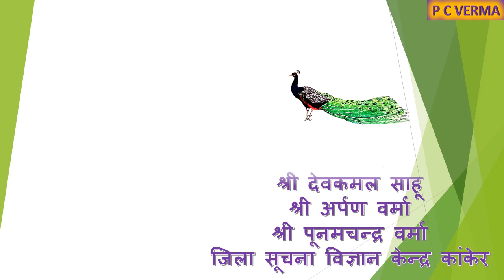भारतीय सांकेतिक भाषा में सरीसृप कीट पतंग || Reptile Insect Kite in Indian sign language || P C VERMA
यह वीडियो हिंदी में भारतीय साइन लैंग्वेज (ISL) में बहुत ही रोचक और आसान तरीके से है जो आपको यह पाठ हिंदी में सीखने में मदद करता है।

This video is in Hindi Indian Sign Language (ISL) in a very interesting and easy way which helps you to learn in Hindi.

इमली ईख पाठ आईएसएल भारतीय सांकेतिक भाषा में Tamarind Sugarcane Chapter in ISL Indian Sign Language

Char Chane Four gram in Indian sign language ISL भारतीय सांकेतिक भाषा में चार चने पाठ ISL @Hindi

✔️ भारतीय सांकेतिक भाषा में खाद्य पदार्थ का नाम || Name of Food item in Indian Sign Language || P C VERMA ✍️ ✅

✔️ वस्त्र एवं परिधान आईएसएल भारतीय सांकेतिक भाषा में || Name of Cloths in ISL Indian Sign Language @Hindi || P C VERMA ✍️ ✅